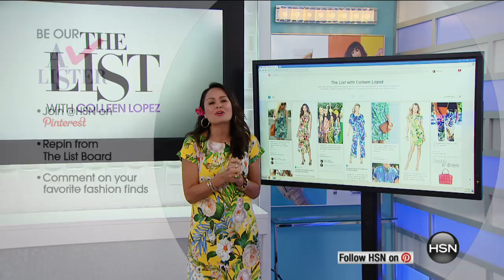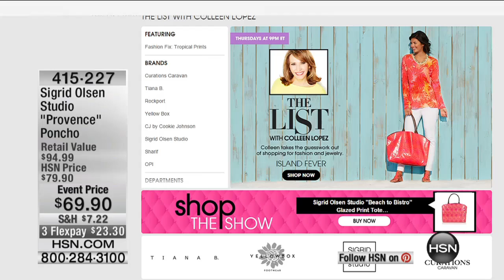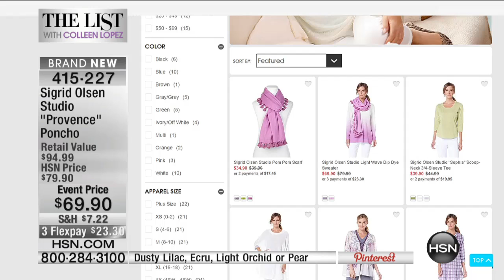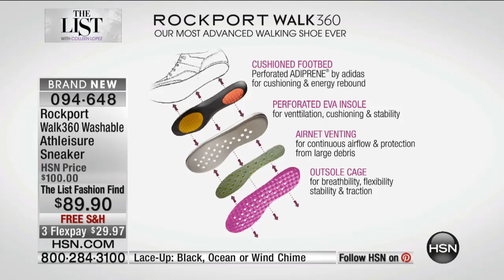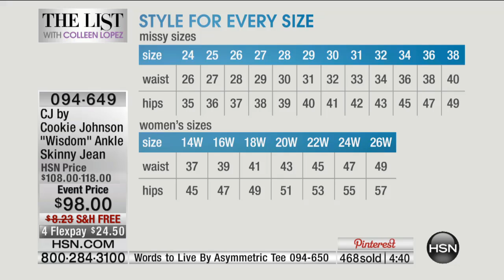HSN | The List with Colleen Lopez 06.18.2015 - 9 PM